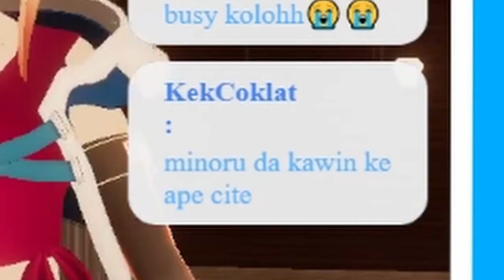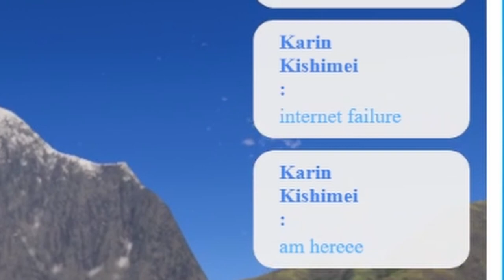Senpai on a date! - ​@KarinKishimei x @minoruitokunNYA 【Vtuber Malaysia】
Check Out @KarinKishimei